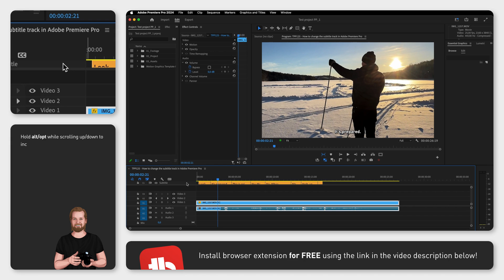How to change the subtitle track in Adobe Premiere Pro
If you want to change the subtitle track in Adobe Premiere Pro and make it bigger, just like with other tracks, this is how you do it.

As you can see, you can’t click and drag the edge of the track like you can do with the other tracks but you can however use a key command to change the track height.

By holding the mouse cursor on the subtitle track but to the left of the actual timeline, you can now change the height of the track (and you might need to have some subtitles in this track first in order for this to work).

Now, by keeping your mouse cursor here and holding down alt or option while scrolling up or down, the track will change size, but as you can see, it looks like it stops at a certain height, until you drag the edge of the timeline window and then the track will snap to the top of the window.

And I’ve seen this work with other windows as well, that something might seem a bit off until you change the window size, so remember this as a little Premiere Pro hack.

If you liked this short tutorial, I have over 200 short tutorials like this on the channel so consider subscribing and if you want to get 5 weekly productivity tips sent to your inbox, sign up for the newsletter in the comment section below.